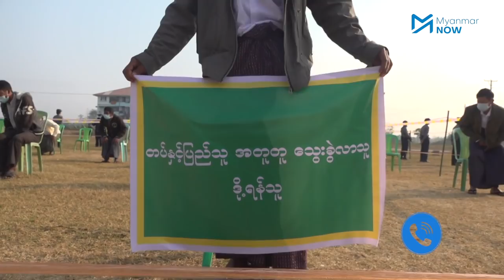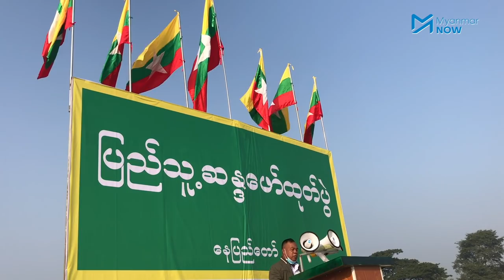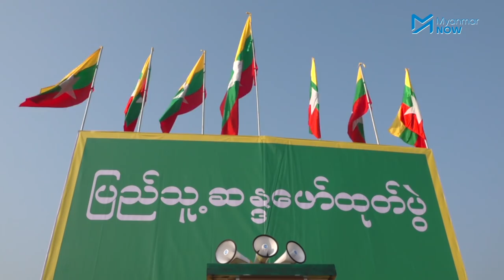‘တပ်နှင့် ပြည်သူ ဒို့ရန်သူ’ ဟု မှားယွင်းကြွေးကြော်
ဥတ္တရသီရိမြို့နယ် ရွှေနံသာဘောလုံးကွင်းတွင် ပြုလုပ်သော ချီတက်ဆန္ဒပြပွဲတွင် ပါဝင်သူများက “တပ်နှင့်ပြည်သူ အတူတူ သွေးခွဲလာသူ ဒို့ရန်သူ”၊ “အာဏာအလွဲသုံးသူ ဒို့ရန်သူ” ဟူသော ဆိုင်းဘုတ်များ ကိုင်ဆောင်ကြွေးကြော်ခဲ့ပြီး စီတန်းလှည့်လည်မှု အစတွင် “တပ်နဲ့ပြည်သူ ဒို့ရန်သူ” ဟု နှစ်ကြိမ်တိုင် မှားယွင်းကြွေးကြော်ခဲ့သည်။

အဆိုပါဆန္ဒပြပွဲနှင့်တစ်ချိန်တည်းတွင်ပင် ဥတ္တရသီရိနှင့် လယ်ဝေးမြို့နယ် ပြည်ခိုင်ဖြိုးရုံးများ၌ ပါတီ ထောက်ခံသူရာချီစုရုံးခဲ့ကြပြီး အချို့မှာ မော်တော်ယာဉ်များဖြင့် ပြည်ထောင်စုရွေးကောက်ပွဲ ကော်မရှင် ရုံးအနီးသို့ပင်သွားရောက်ခဲ့ကြပြီး အစိုးရဌာနများရုံးစိုက်ရာ ဇေယျဌာနီလမ်းမကြီး ပေါ်တွင်လူစုခွဲသွားသည်ကို Myanmar Now မျက်မြင်တွေ့ရသည်။